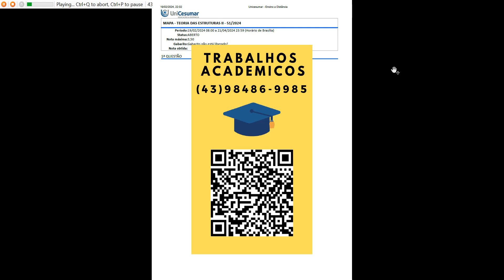WHATSAPP: ATIVIDADE Em certas situações, é necessário que um pilar nasça sobre um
1: ATIVIDADE Em certas situações, é necessário que um pilar nasça sobre um pavimento. Este emprego é observado com frequência na transição de pavimentos de garagem com os demais pavimentos, onde não é possível seguir de maneira contínua com as prumadas de pilares devido às interferências entre as arquiteturas. Dessa forma, estas novas prumadas usualmente são lançadas sobre vigas, denominadas como vigas de transição.
Dito isso, além da viga de transição, vamos estudar e trabalhar com uma viga contínua hiperestática.
Para a viga contínua com dois vãos mostrada a seguir pede-se o diagrama de momentos fletores utilizando o Método das Forças. As seguintes solicitações atuam na estrutura concomitan

Etapa 1
Para essa etapa, descreva com as suas palavras e com o máximo possível de referências (livro didático edemais referências em anexo no livro):
(a) Descreva o que é uma estrutura hiperestática.
(b) Explique a diferença entre método das forças e método dos deslocamentos.